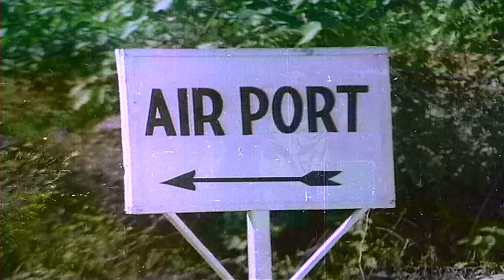Kali Kali Sari - Upaasna | Mahendra Kapoor, Mukri | Sanjay Khan & Mumtaz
Presenting you the video song of Kali Kali Sari sung by Mahendra Kapoor, Mukri

Title : Kali Kali Sari
Singer : Mahendra Kapoor, Mukri

Cast : Sanjay Khan & Mumtaz
Director : Mohan